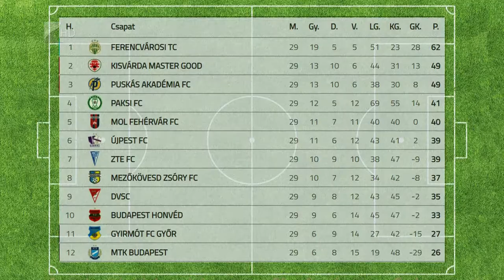Kispesten a Kisvárda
Szombaton Kispesten lép pályára a kisvárdai futballcsapat. Erős Gábor együttese az NB I 30. fordulójában a Budapest Honvédhoz látogat. A Kisvárda 49 ponttal a második helyen áll a tabellán, a 33 pontos Honvéd pedig a tizedik helyen várja a mérkőzést.